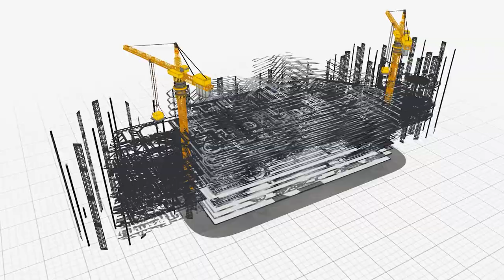Дистанционная сделка ЖК "ЗВЕЗДНЫЙ"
Дистанционная сделка в покупке дома, сейчас это уже современное решение вопроса при  заключения договора с застройщиком. Это удобный, и один  из популярных способов подписания документов. Дистанционная сделка имеет стандартные гарантии безопасности и наши клиенты уже живут в своих домах, которые купили дистанционно в компании "СтройГарантАнапа". Плюсы: снижение затрат на поездку на Юг, для личного присутствия в офисе компании и экономия времени, а это важный ресурс и дом будет построен быстрее. Покупая сегодня, в ваш собственный дом можно войти уже следующим летом.
Компания "СтройГарантАнапа" 14 лет безупречной работы, масштабы застройки позволяют считай организацию надежным партнером и одним из лучших участников рынка по показателям доступной цены и отличного качества. Наши клиенты довольны результатом и это лучшие рекомендации для исполнения вашей мечты о доме у моря.
Где всё будет под Вашим контролем и руководством.
Компания "СтройГарантАнапа" гарантирует согласование всех этапов строительных работ и регулярные фотоотчеты по ходу строительства.
Звоните по телефону бесплатной горячей линии
 Наш адрес: Краснодарский край, Анапский район, хутор Воскресенский, ул. Молодёжная, 1Б